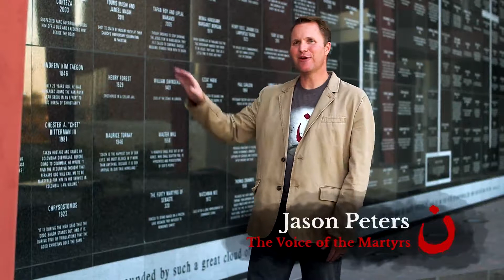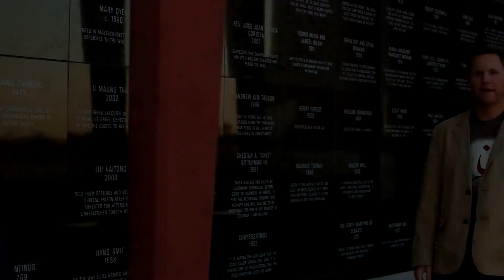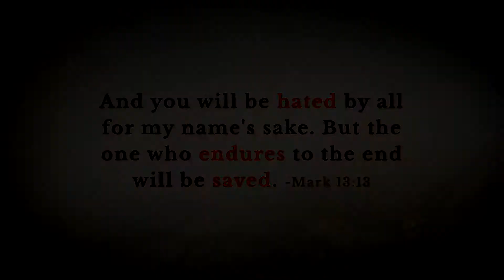“i am n” Video Series: Part Five - Perseverance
“And so, after he had patiently endured, he obtained the promise"
Hebrews 6:15

We continue this video series, produced by The Voice of the Martyrs from their "i am n" campaign. This video features "perseverance."

"Perseverance" is defined as "continued effort to do or achieve something despite difficulties, failure, or opposition; the quality that allows someone to continue trying to do something even though it is difficult; "

Image if you lived, everyday, with the danger of losing everything you have-including your life, and the lives of your loved ones-just by making the decision to convert to Christianity ... or if "word got out" that you were a follower of Jesus ...

"What the Lord has allowed them to do, is to persevere, one more day, even one more hour ... it's not something we can do on our own ... "